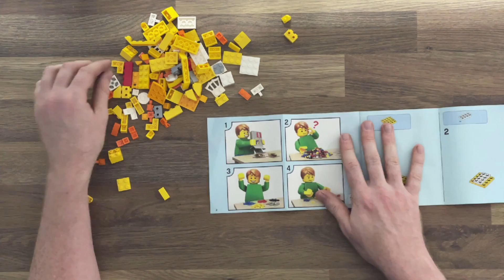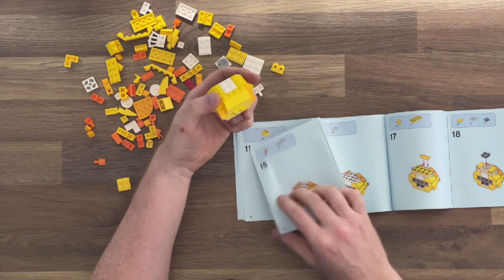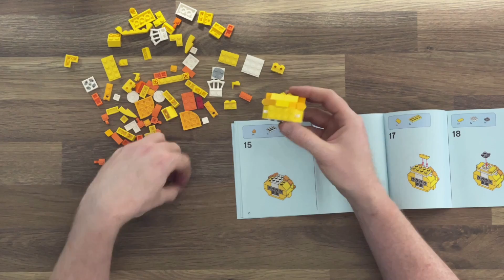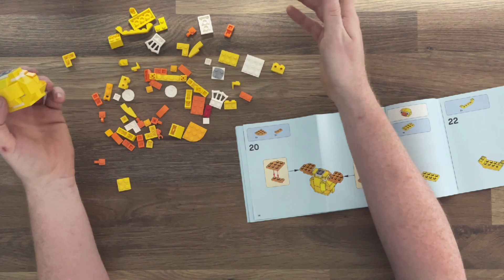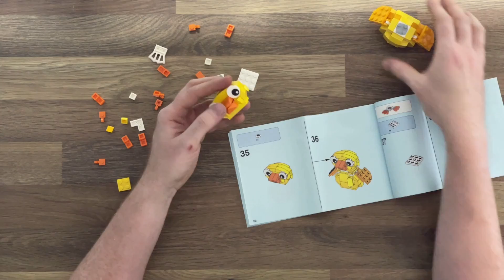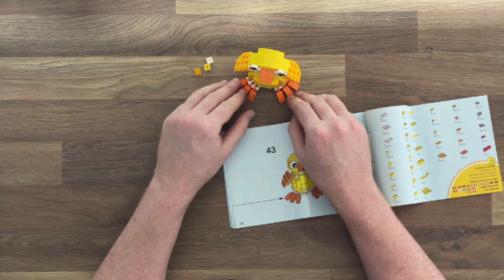Let's Build A Chicken! 🥚🐣🐤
I just want to say Happy Easter (Holidays) EVERYONE!

This year has gone so fast its crazy to think were in April already!

I thought I would just build a LEGO Easter chick to celebrate!

Trying some new edits!!!

🎶🎸 Monstercat: Pegboard Nerds feat. Elizaveta - Hero (Stonebank Remix)